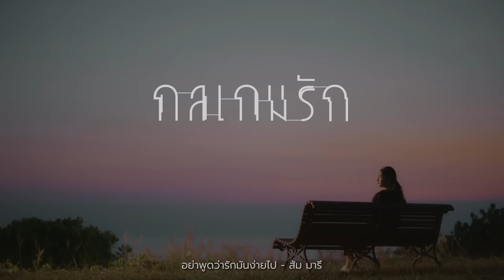อย่าพูดว่ารักมันง่ายไป Ost.กลเกมรัก | Zom Marie | Official MV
อย่าพูดว่ารักมันง่ายไป  Ost.กลเกมรัก

ศิลปิน : Zom Marie
คำร้อง : ณรงค์วิทย์ เตชะธนะวัฒน์
ทำนอง/เรียบเรียง : Banana Boat

ถ้าเธอรักกันขอร้องได้ไหม   ช่วยทำให้ฉันมั่นใจสักที

ไม่ใช่ฉันไม่ได้รัก ไม่ต้องการเธอ
แค่บางทีไม่อยากเจอ อยากให้เข้าใจ
ก็มันกลัวยังไม่กล้าที่จะรักใคร

*ที่ลังเลกับตัวเธอแค่อยากแน่ใจ
ว่าใจเธอจะไม่ร้าย จะไม่เหมือนใคร
ไม่อยากจะเจ็บซ้ำๆ เหมือนที่แล้วมา

**ถ้ามีใจให้กันจริง  ช่วยพิสูจน์ได้ไหม
ว่าเธอนั้นคือคนที่ใช่สำหรับฉันจริง

***อย่าแค่พูดว่ารักฉันมันง่ายไป  ช่วยแสดงอะไรให้มั่นใจ
ทำอะไรก็ได้เพื่อยืนยัน  ว่าเธอจะรักฉันตลอดไป
แค่คำพูดเท่านั้นมันง่ายไป   การกระทำมันฟ้องข้างในใจ

(ซ้ำ */**/***)